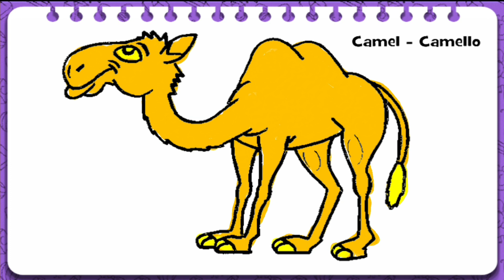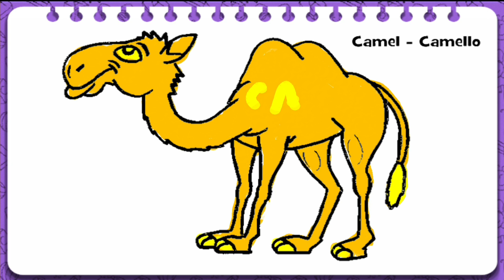Drawing a Picture of a Camel with Song for Kids